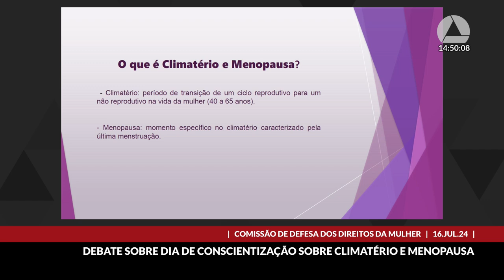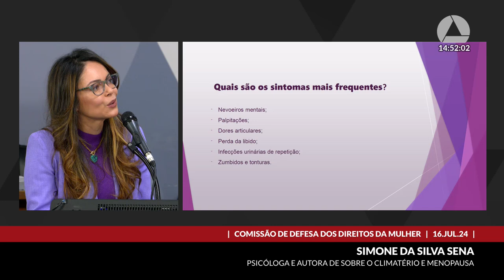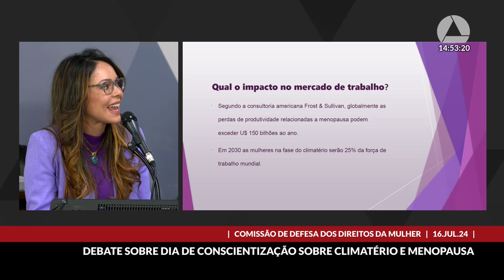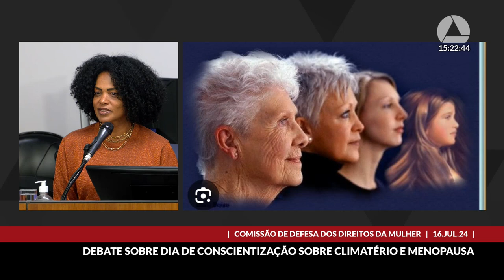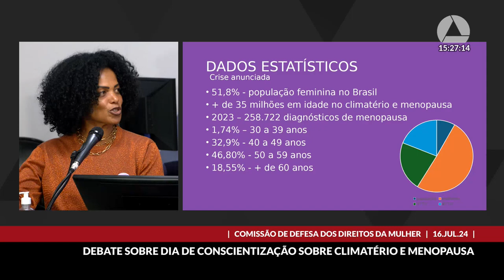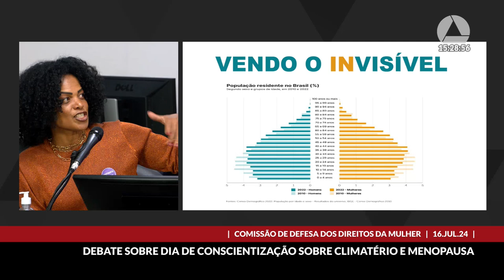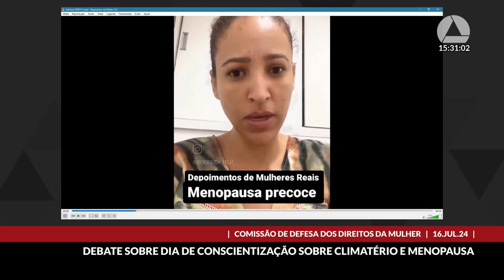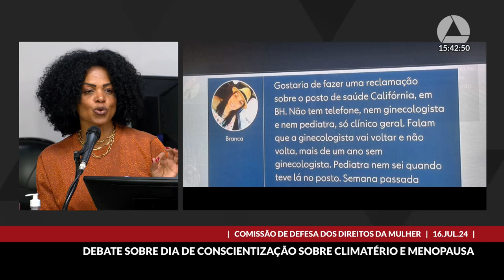16/07/2024 14:00 - Comissão de Defesa dos Direitos da Mulher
Finalidade da audiência: Debater o Projeto de Lei nº 3.795/2022, de autoria da Deputada Ana Paula Siqueira, que institui o Dia Estadual de Conscientização sobre o Climatério e a Menopausa.